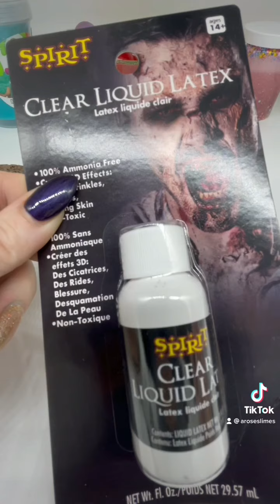Making a picking stone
Making then picking a picking stone